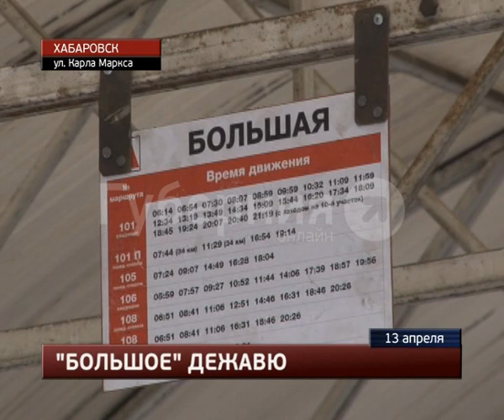Машина ЧОПа сбила военнослужащего на автобусной остановке в Хабаровске.MestoproTV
В среду напротив дежурный автомобиль пультовой охраны «Дозор» выехал на автобусную остановку «Большая», сбив военнослужащего, сообщает портал «Губерния». Молодой человек должен был ехать в Князе-Волконское, в расположение части. Он ждал автобус №101.